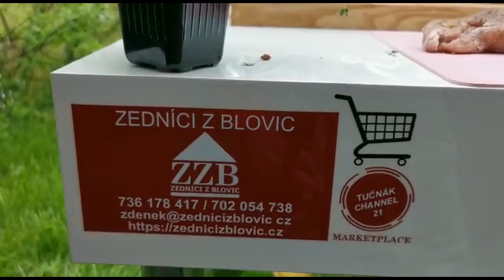VEPŘOVÁ PANENKA S BRAMBOREM A HLÍVOU ÚSTŘIČNOU s tučňákem v kuchyni 57. díl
Nazdárek bambíňácí. Pokračujeme v grilování. Dneska jsem si pro vás připravil VEPŘOVOU PANENKU S BRAMBOREM A HLÍVOU ÚSTŘIČNOU. Byla to neskutečná dobrota.
A jak to dopadlo? Tak se pojďte podívat. 👇

Vepřová panenka
Sůl
Pepř
Máslo
Hlíva ústřičná
Drcený kmín
Brambory
Olivový olej

Bylo to fantastický, všichni jsme si pochutnali. Určitě si to doma udělejte. Dobrou chuť a čau bambíno.  ✌️🇨🇿

Pokud se vám líbí má videa a chcete mě podpořit, dejte LIKE, SDÍLEJTE, KOMENTUJTE, ODEBÍREJTE.